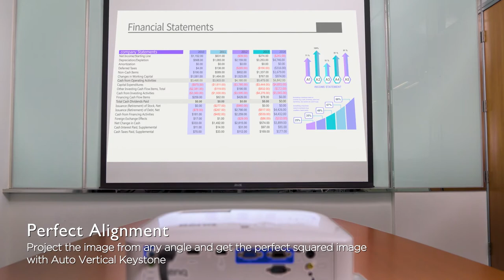BenQ MW560 Business Projector for Presentation | Meeting Room 2020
- WXGA, 4000lm
- 20,000:1 High Contrast
- Presentation-friendly with Exclusive Data Review Mode
- Experience Pure Clarity with Finest Crystal Glasse
- Easy Setup
- Detailed Infographics
- SmartEco Mode